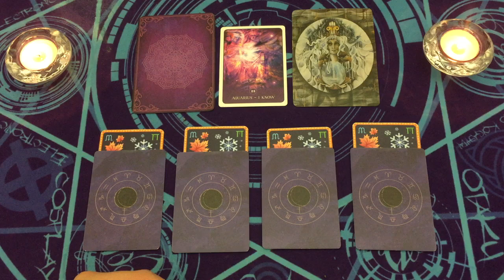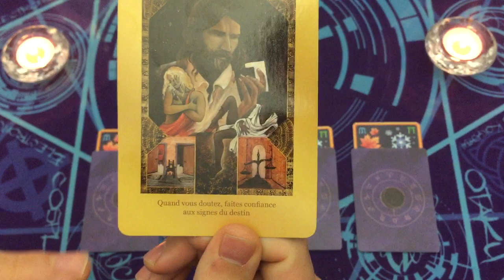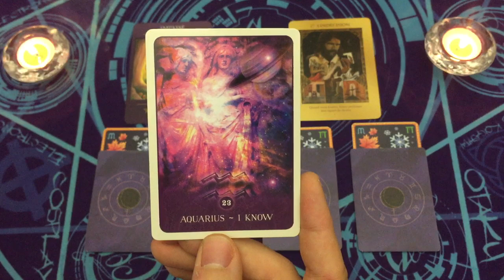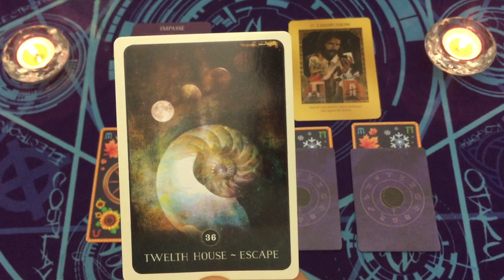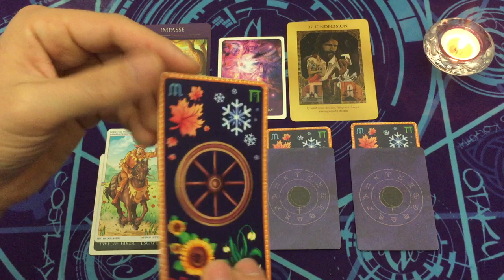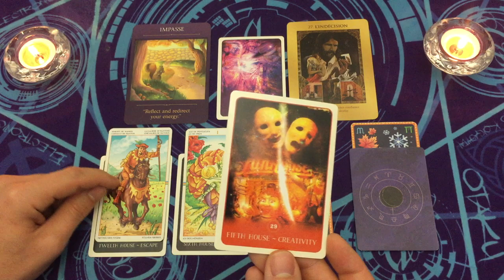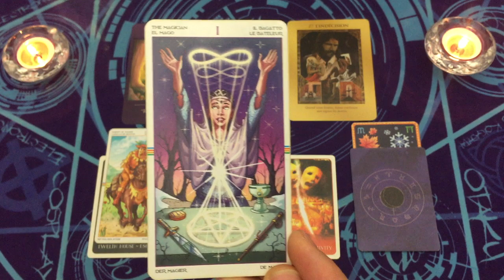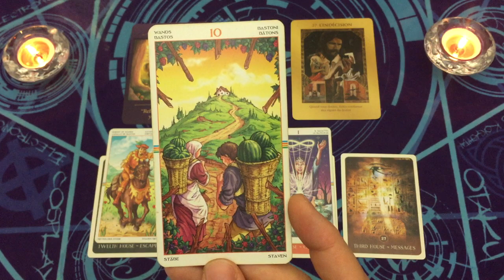VERSEAU ♒ TAROT HOROSCOPE 2022 🔮 Prévisions pour l'année